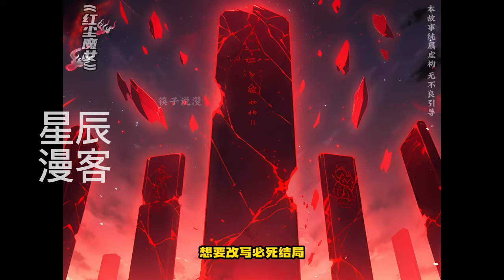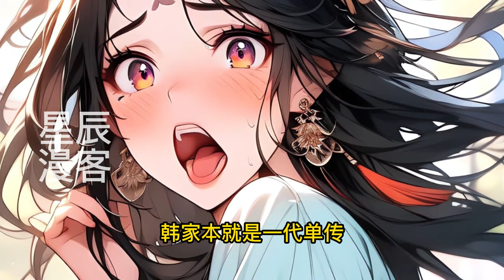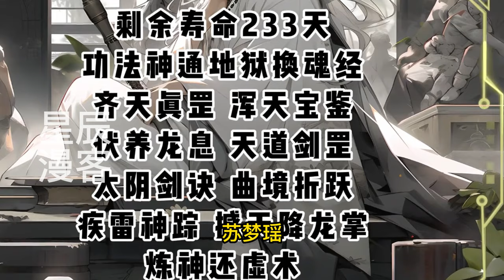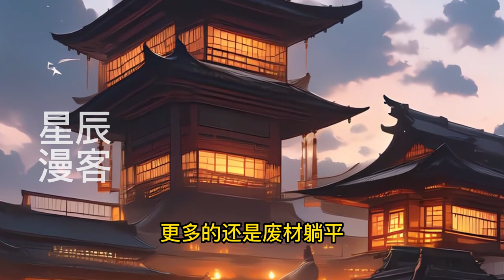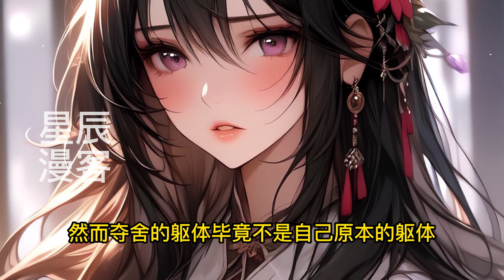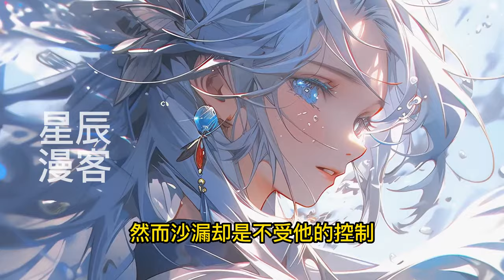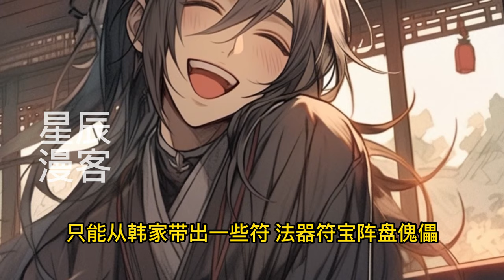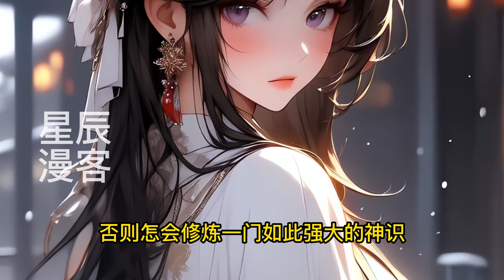已至最新《开局仙界曹贼，仙子被我调教坏了？》1-150韩墨穿越到仙侠游戏，天赋异禀，家室优异，背景雄厚。还是个曹贼反派？触发剧情：兄妹夜话、被俘的正道修士、师尊的秘密、魔宗阶下囚…等等，仙子有点不对劲